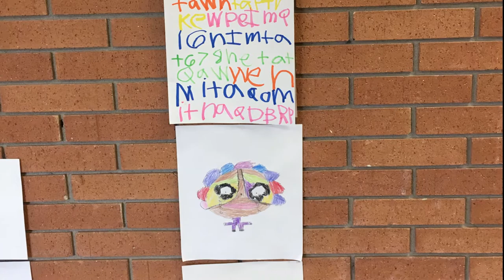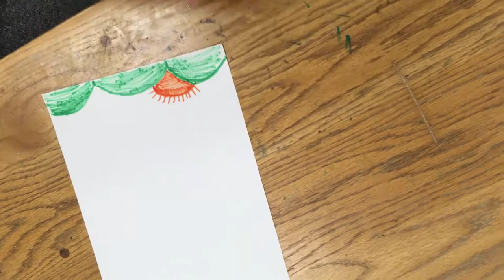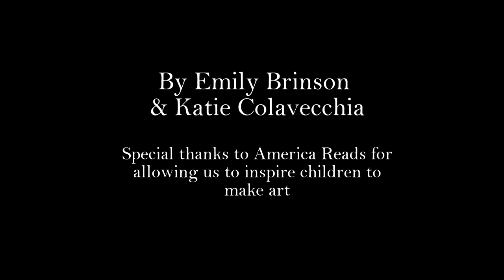What does art mean to you?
This is a digital storytelling project.